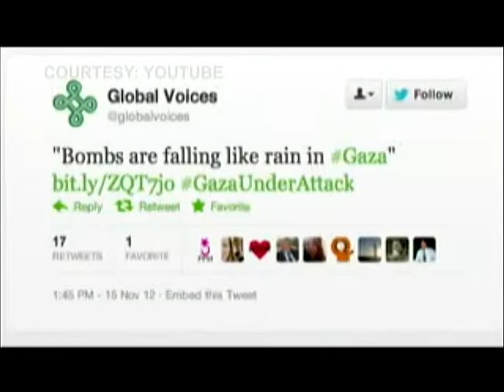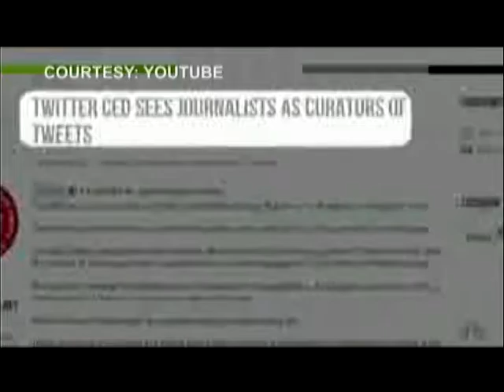PHILIPPINES UNCUT THE FUTURE OF PRINT MEDIA PART2